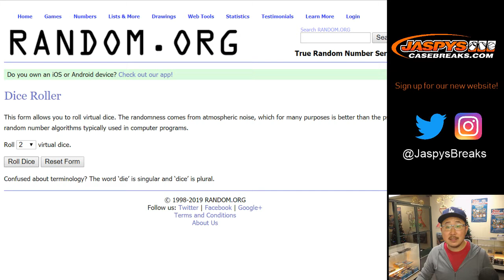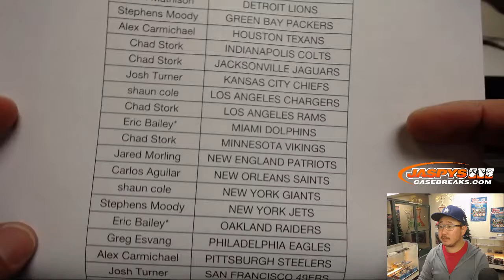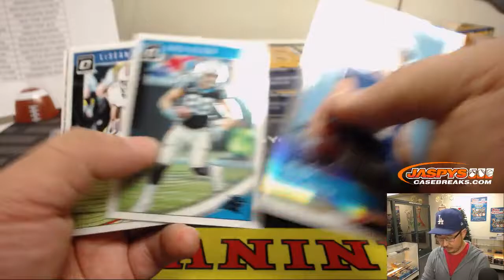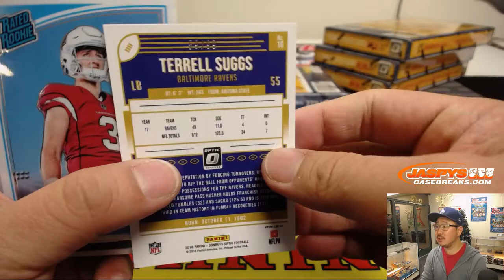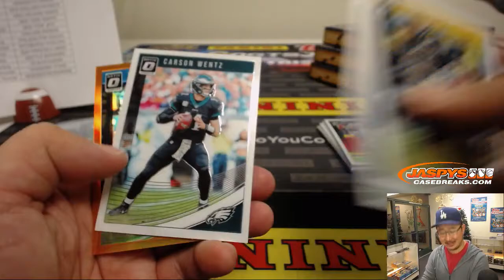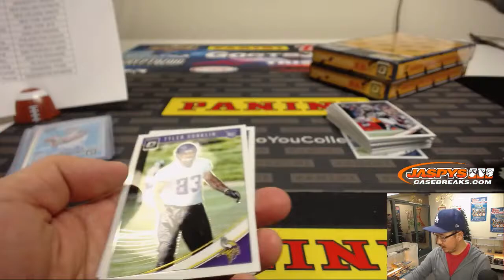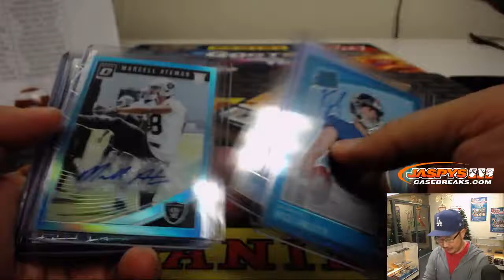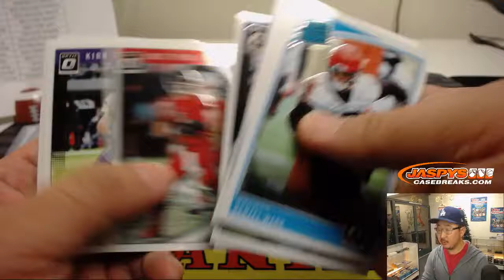Fr, 01/04/19 || 6Box (1/2) RT #6 || 2018 Panini DONRUSS OPTIC Football (NFL)